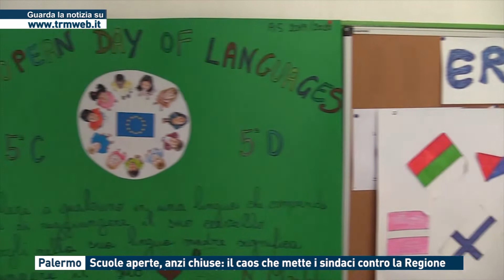Palermo - Scuole aperte, anzi chiuse: il caos che mette i sindaci contro la Regione